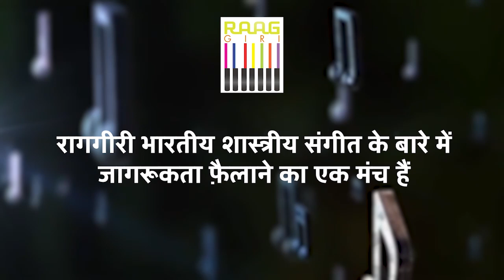Exclusive Interview with Dhrupad Exponent Pandit Umakant Gundecha and Anant Gundecha | Part-02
Dive deeper into the world of Dhrupad with the legendary brothers, Pandit Umakant Gundecha and Anant Gundecha, in Part 02 of our exclusive interview series. Gain insights into their musical journey, philosophy, and more.